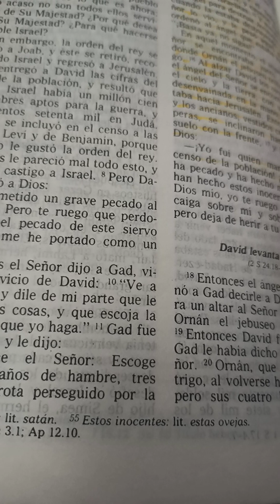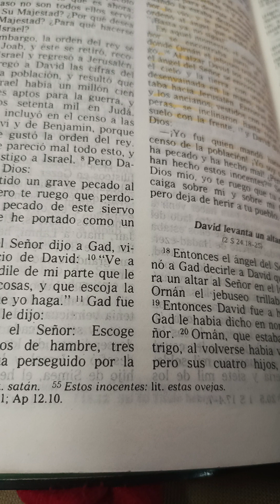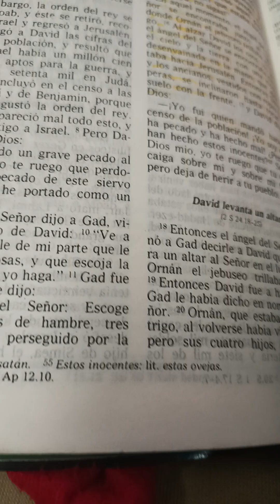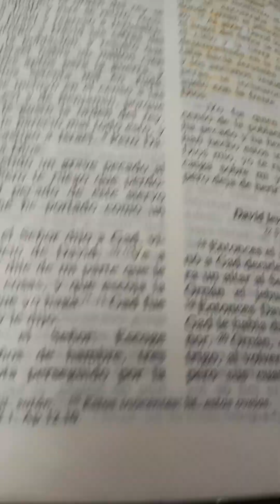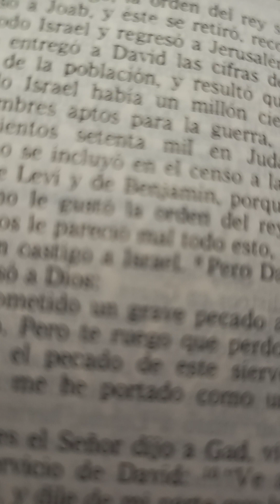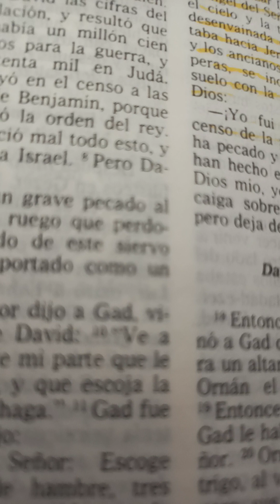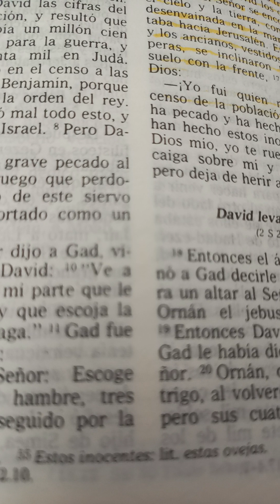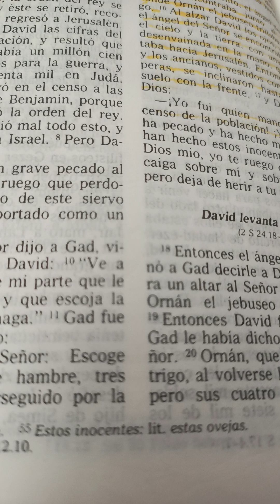el ángel a cusador